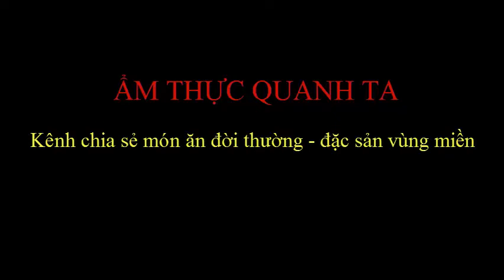Cá nục một nắng rim tỏi ớt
Bữa cơm gia đình thêm phong phú với món cá nục rim tỏi ớt vừa dễ làm lại vừa tiết kiệm kinh tế đồng thời vẫn bổ dưỡng.